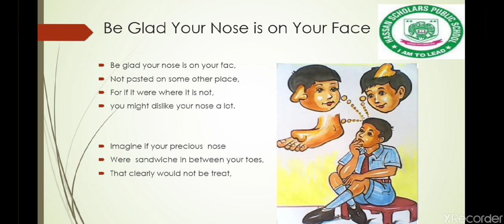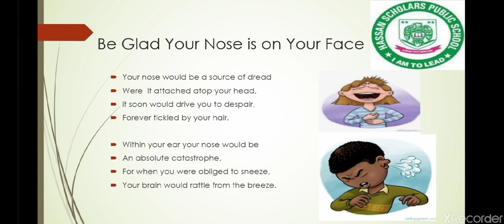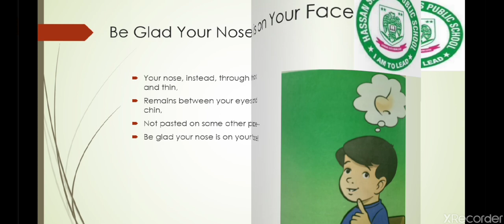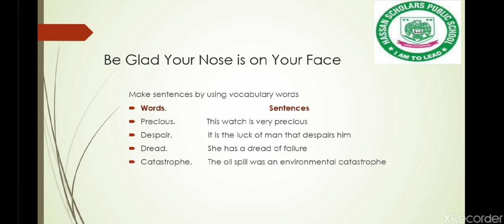Lecture 1 Unit # 7 English literature AFAQ Class 6